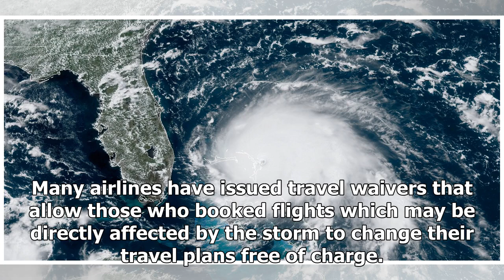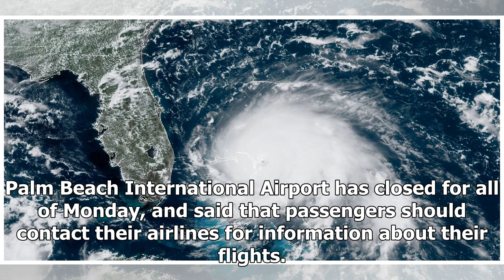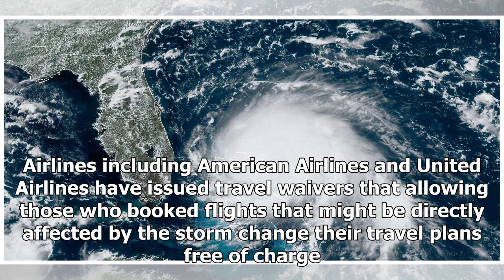More than 1,000 flights are canceled and 3 airports are shutting down completely as Hurricane Dor...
More than 1,000 flights are canceled and 3 airports are shutting down completely as Hurricane Dorian approaches the East Coast
This, satellite image taken Sunday, September 1 2019, shows Hurricane Dorian churning over the Atlantic Ocean off the coast of Florida and over the Bahamas. Associated Press More than 1,000 flights in the US have been canceled as Hurricane Dorian approaches the east coast. At least three airports ar...